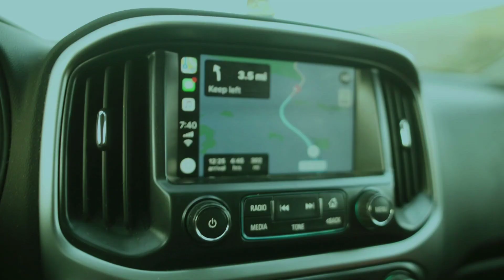The Real Reason Why You Are A Filmmaker– MUST WATCH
. 28% 2.9K/10K

. 28% 2.9K/10K

IF YOU WANT TO KNOW THE KEY TO SUCCEEDING AS A FILMMAKER – WATCH THIS

“There are only two ways to influence human behavior: you can manipulate it or you can inspire it. ...” Simon Sinek “START WITH WHY”

In this video, I explore the WHY of filmmaking. Why is it so damn important us? Why does it occupy our thoughts every day? Why does it cause so much pain at times? The “WHAT to do” is actually the easy part, there are a ton of videos on YouTube explaining all that. WHAT do I do to shoot better images? WHAT do I do I sell my work? But have you asked yourself WHY you need to be a filmmaker?

Even up until just a few years ago, I spent so much time advancing my producer career and chasing my “Hollywood Dream” that I actually found myself creating LESS. I lived so much on email and social media, in meetings and on the phone, that the very reason I got into this business began to take a back seat.

But the day I asked myself WHY, was the day I inspired myself to create more meaningful things. The tenor of my work changed. Whether I was directing, screenwriting or show running, my work began to resonate with the right people. The right fans because they shared my work more than ever and the right buyers because my work hit them emotionally. They saw that if they felt something, these somewhat jaded, “seen-it-all” executives, that their audiences would react the same way. It made better financial sense to them.

So, knowing your WHY is key to your success as a filmmaker. The ‘what you do” is the task of filmmaking. People don’t buy that. They buy why you do what you do.

In his book, Sinek uses the example of IBM and APPLE. IBM used to be the pinnacle of personal computing. Basically, their value proposition to customers was "We make great computers. They're user friendly, beautifully designed, and easy to use. Want to buy one?"
But then Apple comes along and totally changed everything by saying, “We believe in creativity! With everything we do, we aim to challenge the status quo.
We aim to think differently. Our products are user-friendly, beautifully designed, and easy to use. We just happen to make great computers. Want to buy one?" Now which one would you rather buy?

In the end, knowing your WHY not only makes great personal sense, but it will make you more attractive to the market.

I’d love to hear your WHY. Leave a comment or DM me. Your WHY just may help you and someone else create something amazing today!